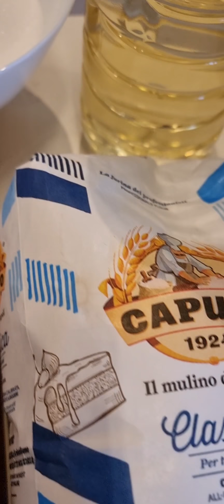Struffoli Napoletani MORBIDI !